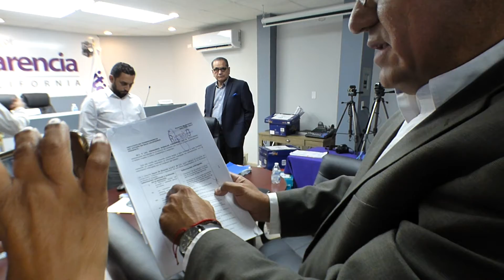Comparan información sobre APP, pero...en un CD está todo, dicen diputados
El Abogado Fernando Rosales, ahora que tendrá que esperar más días para conocer si la información sobre las Asociaciiones Público Privadas está tal como la pidió y se la prometieron, o fue "mochada". Hoy empezó la compulsa de los documentos, comparar lo recibido con lo entregado.